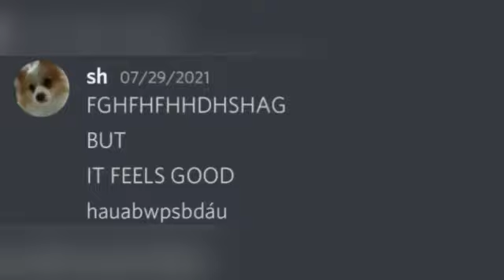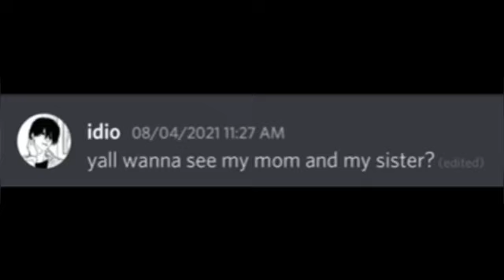Best of SH - CDSM